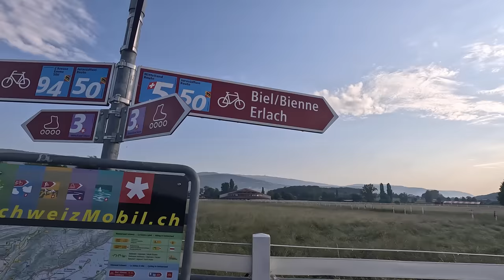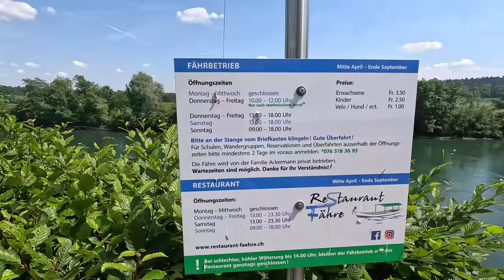Radreise SCHWEIZ | Juni 2023 | 3. Etappe Mittellandroute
Am 6ten Tag meiner Reise steht das nächste Stück auf der Mittelanroute an.
Heute läuft es wesentlich besser auf endlich wieder wunderschönen Wegen wie, man es sich wünscht. Der gestrige Gemecker ist schon wieder vergessen.

Gefahren: 1. Juni 2023